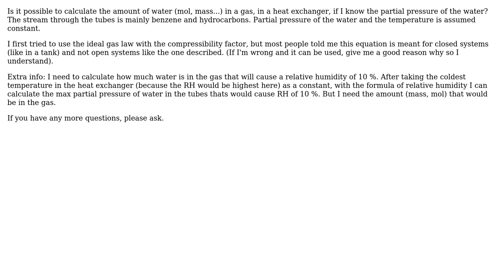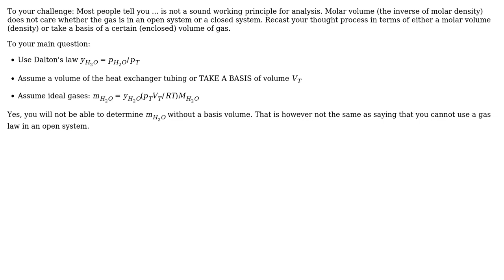Can I calculate the amount (mol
Engineering: Can I calculate the amount (mol or mass) of water in a gas, in a heat exchanger, if I know the partial pressure of the water?

With thanks & praise to God, and with thanks to the many people who have made this project possible! | Content (except music & images) licensed under CC BY-SA | Music | Images & others | With thanks to user Ruby Hoofwijk user Jeffrey J Weimer and the Stack Exchange Network Trademarks are property of their respective owners. You are responsible for your own actions.